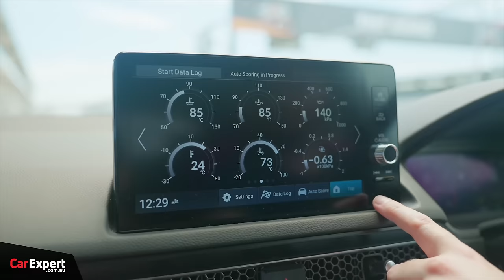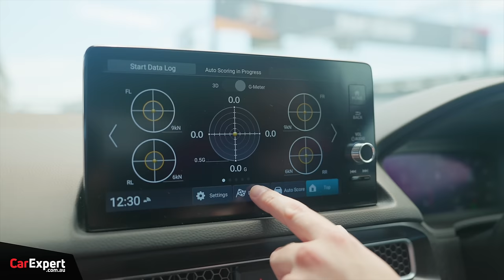2024 Honda Civic Type R & November VFacts | The CarExpert Podcast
UPDATE: Ampol fuel competition is now closed.

VFacts is out, the guys break down the winners and explain how we are on track for an all time record. Mitsubishi wins a case in the High Court and the question is raised, should we have access to more monitoring technology for our cars.

Welcome to the CarExpert Podcast – now in video! Host Sean Lander is joined by resident CarExperts Scott Collie and James Wong to chat the latest in automotive news and reviews.

Skip Ahead:
Intro: 00:00
VFacts: 00:37
Toyota LandCruiser V8 Update: 10:17
Mitsubishi wins in High Court: 12:12
Win free fuel!: 22:28
New Honda Civic Type R: 24:02
Wrap up: 33:54